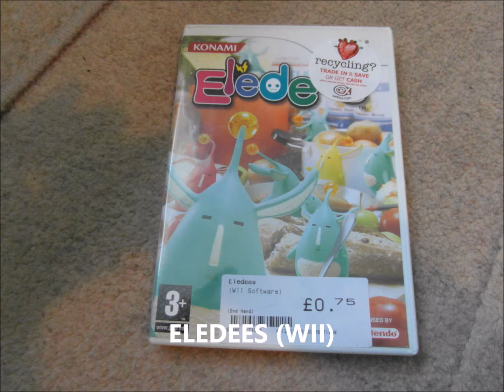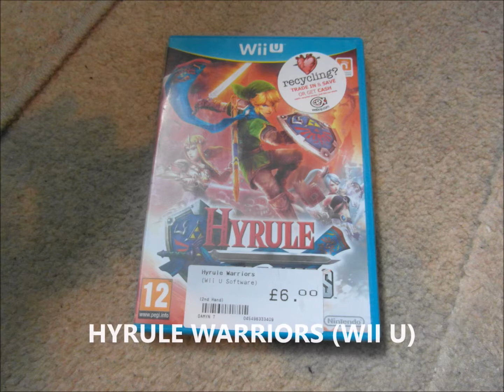Update to my Gamecube, Wii and Wii U library (19 games)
Here are the new GC, WII and WII U games to show off